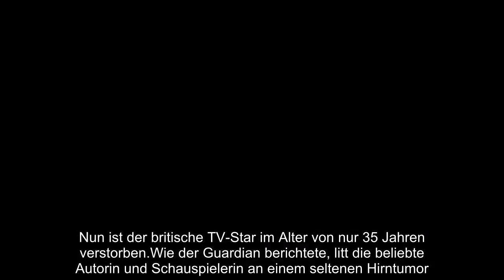BELIEBTE TV ENTERTAINERIN MADDY ANHOLT MIT NUR 35 JAHREN GESTORBEN